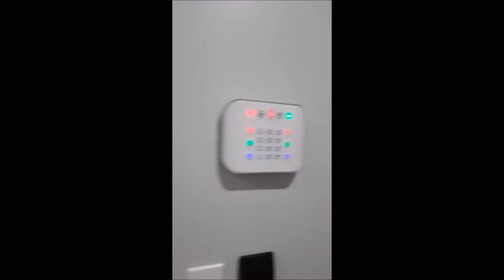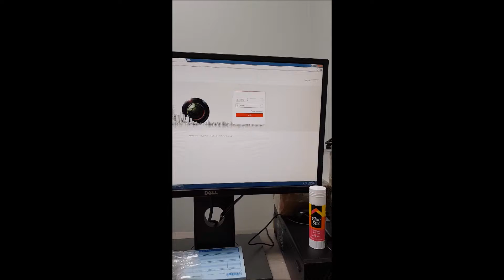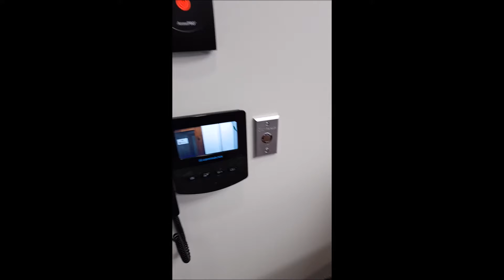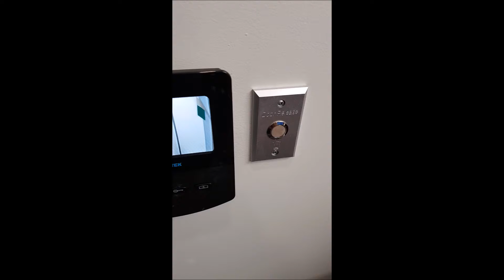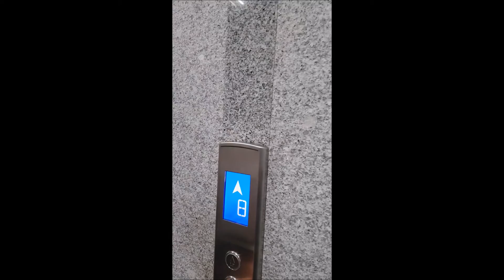Sinttek Tecnologia para Ti / Proyecto BPO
Control de Acceso - SIstema de CCTV - Alarma - Video Portero